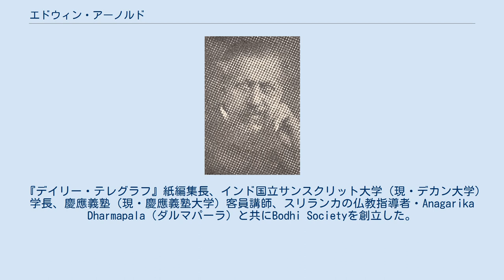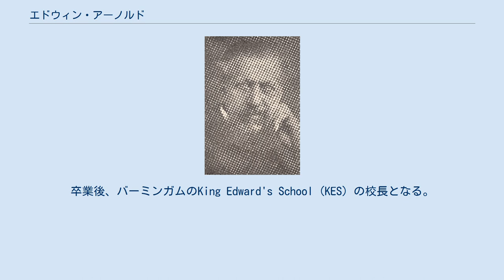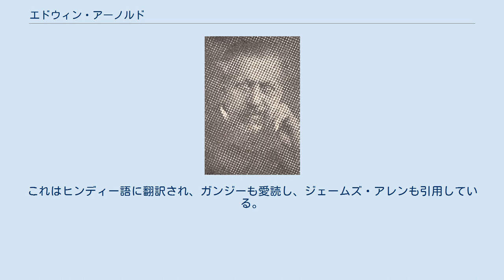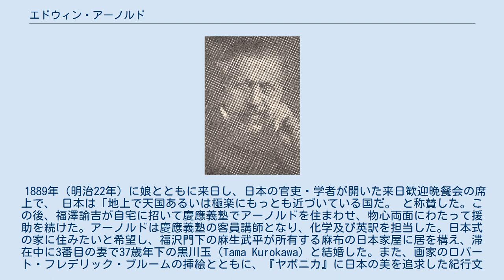エドウィン・アーノルド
サー・エドウィン・アーノルド（Sir Edwin Arnold KCIE CSI, 1832年6月10日 - 1904年3月24日）は、イギリス出身の新聞記者（探訪記者）、紀行文作家、随筆家、東洋学者、日本研究家、仏教学者、詩人。
イギリス領インド帝国成立時にナイト爵（KCIE・CSI）に叙される。
ヴィクトリア朝における最高の仏教研究者・東洋学者とされる。
 『デイリー・テレグラフ』紙編集長、インド国立サンスクリット大学（現・デカン大学）学長、慶應義塾（現・慶應義塾大学）客員講師、スリランカの仏教指導者・Anagarika Dharmapala（ダルマパーラ）と共にBodhi Societyを創立した。
 イングランドのケント州グレーヴズエンドにロバートコールズ・アーノルドの次男として生まれる。
6人兄弟で、兄弟の一人は小説家のエドウィン・レスター・アーノルド。
 キングス・カレッジ・ロンドンを経て、オックスフォード大学へ進む。
1852年にオックスフォードの詩のコンクール「Newdigate賞（Newdigate Prize）」で優勝する。
卒業後、バーミンガムのKing Edward's School (KES) の校長となる。
1856年に東インド会社の斡旋でインド、プネーに開校されたサンスクリット大学に招かれ、7年間校長を務めた。
滞在中にインド大反乱に遭遇する。
アーノルドは神秘思想の研究に専念したいと欲しブッダガヤを訪れて仏教彫刻を研究。
インド滞在時にソローの引用したインドの経典『バガヴァッド・ギーター』を翻訳するなど、以後の研究材料を集めた。
 1861年にイングランドに戻り、『デイリー・テレグラフ』紙に入社する。
以来40年間『デイリー・テレグラフ』紙の記者を務め、後に編集長となるに至る。
在任中にニューヨークに渡り、『ニューヨーク・ヘラルド』の記者の一員としてヘンリー・モートン・スタンリーのコンゴ川探検に随行、エドワード湖の名付け親となる。
その後、同世代最高の詩人としてセシル・ローズに認められた。
アーノルドはその後、初代インド女帝ヴィクトリアより、イギリス領インド帝国が成立した後、爵位制度が公布されるに従って、ナイト爵に叙される。
 アーノルドはその後、文学活動を東アジア文学と英語詩の解釈に比重を置き、釈迦の生涯と故えを説く長編無韻詩『アジアの光』を刊行した。
これはヒンディー語に翻訳され、ガンジーも愛読し、ジェームズ・アレンも引用している。
 1889年（明治22年）に娘とともに来日し、日本の官吏・学者が開いた来日歓迎晩餐会の席上で、 日本は「地上で天国あるいは極楽にもっとも近づいている国だ。 と称賛した。この後、福澤諭吉が自宅に招いて慶應義塾でアーノルドを住まわせ、物心両面にわたって援助を続けた。アーノルドは慶應義塾の客員講師となり、化学及び英訳を担当した。日本式の家に住みたいと希望し、福沢門下の麻生武平が所有する麻布の日本家屋に居を構え、滞在中に3番目の妻で37歳年下の黒川玉（Tama Kurokawa）と結婚した。また、画家のロバート・フレデリック・ブルームの挿絵とともに、『ヤポニカ』に日本の美を追求した紀行文を記している。当時の内閣法律顧問フランシス・テイラー・ピゴットやバジル・ホール・チェンバレンとも交わり、日本各地を旅した。 その後、ペルシャ、トルコ、タイを訪問して、仏教に関する翻訳を数多く手がけるようになる。東洋の典拠に基づいて、古今の仏教を徹底的に見きわめた価値ある論評を書き続ける。また、スリランカで仏教徒となった頃から菜食主義者となり、ロンドンにおける菜食主義の動きの発端となった。 ^ a b 麻布の軌跡　麻布の家-1米国人画家の来日港区麻布地区総合支所、ザ・AZABU28号、2014年6月26日 ^ 『能海寛著作集』, 第10巻，642p，うしお書店 ^ 詩人エドヰン、アーノルド氏を懐ふ（『時代思潮』） 『芸術と人生』斎藤信策 著 (昭文堂, 1907) ^ 書評　Ross G. Forman, China and the Victorian Imagination: Empires Entwined (Cambridge: Cambridge University Press, 2...